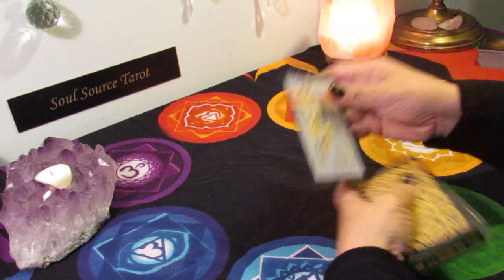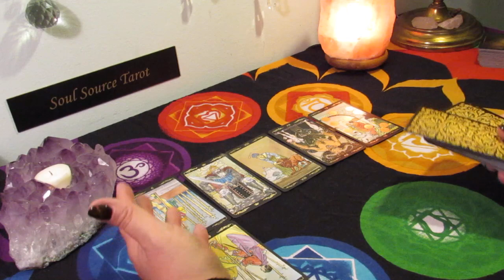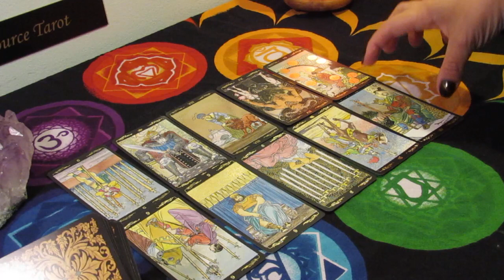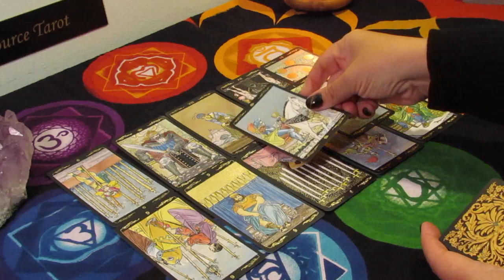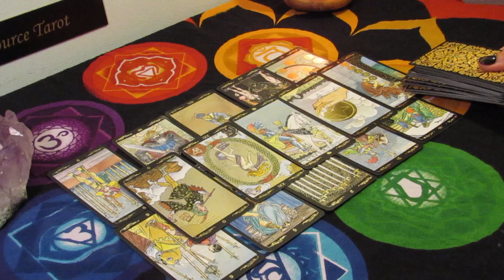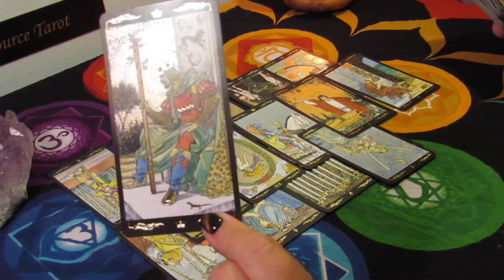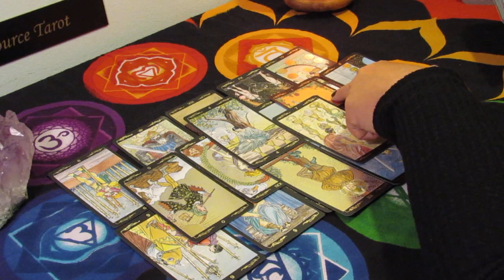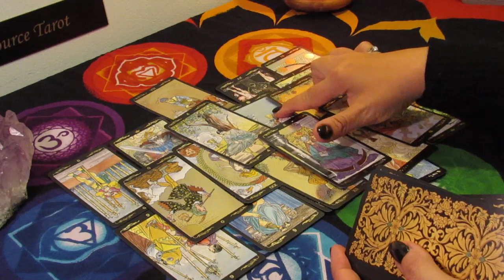The Daily Vibe...He Sees an Opportunity....May 6 Daily Tarot Reading